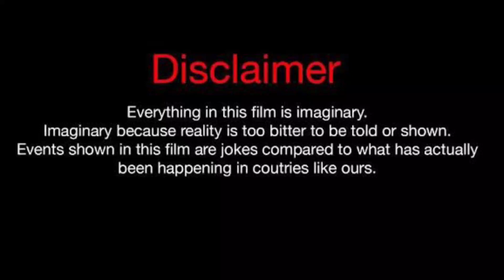Renni Rucci Vs Anthony Dalton (Kountry Wayne Member) Real Life Parents 2023